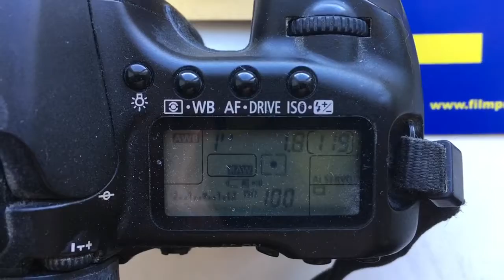For Jung L Oh. 4.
Z/C/Y-Canon with programmable chip 50mm/f1.8